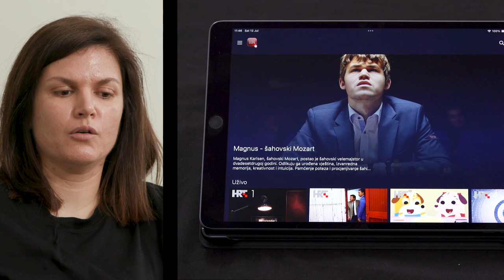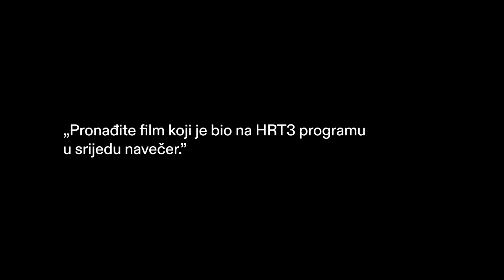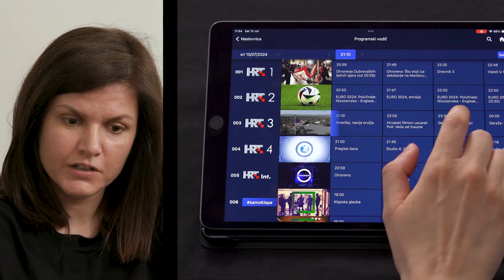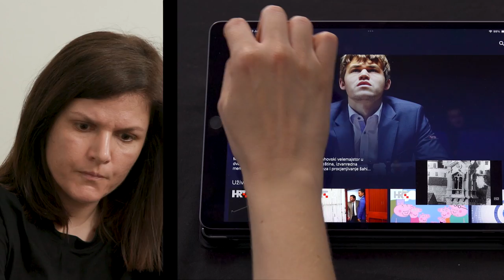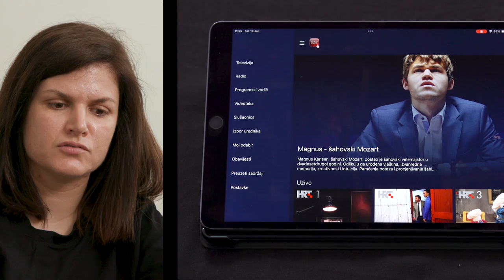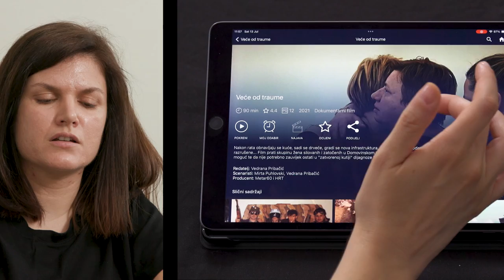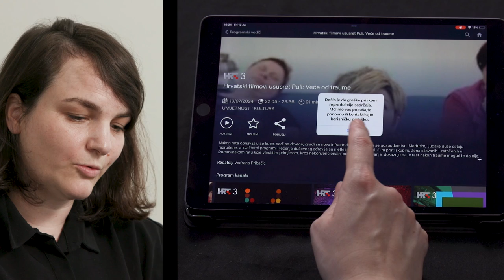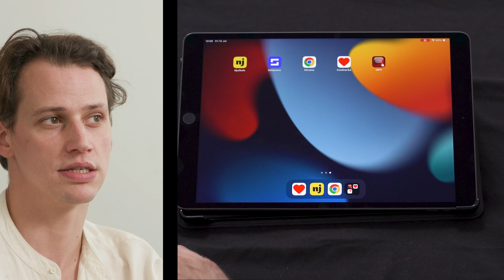Dizajn TV / UX - Dizajn korištenja: HRTi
Autorice: Maša Milovac & Sarah Baron Brljević
Snimatelj: Mario Papić
Montaža: Miran Krčadinac
Dizajn telopa: Marina Jukić
Urednik programa Dizajn TV: Marko Golub

Povodom izložbe
UX — DIZAJN KORIŠTENJA
HDD galerija
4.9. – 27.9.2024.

Autorice izložbe: Sarah Baron Brljević, Maša Milovac
Dizajn postava: Sarah Baron Brljević, Marina Jukić, Maša Milovac
Grafičko oblikovanje: Marina Jukić
Voditelj HDD Galerije / produkcija i organizacija: Marko Golub

Autorice videa: Sarah Baron Brljević, Maša Milovac
Snimanje videa: Mario Papić
Montaža videa: Miran Krčadinac

Partneri na provedbi ankete i analizi podataka
IxDA Hrvatska
TABU

Zahvale
Janka Vukmir / Institut za suvremenu umjetnost, Valerio Baćak, Vesna Baron-Brljević, Luka Borčić, Dalija Dozet, Luka Kerečin, Anja Knezić, Vladimir Končar, Marin Krstičević, Marija Krnić, Marko Lokas, Vatroslav Mileusnić, Anja Opačak, Karla Paliska, Frane Predovan, Zoran Šteković

Sponzori tiska za HDD galeriju: Ars Kopija, Kerschoffset

Izložba je financirana sredstvima Ministarstva kulture i medija RH i Gradskog ureda za kulturu Grada Zagreba. Izložbeni i diskurzivni program HDD galerije sufinanciran je sredstvima Zaklade Kultura nova.

Program Dizajn tv. / [d]razgovori i izložbeni program HDD galerije financirani su sredstvima Ministarstva kulture i medija RH i Gradskog ureda za kulturu i civilno društvo Grada Zagreba i Zaklade Kultura nova